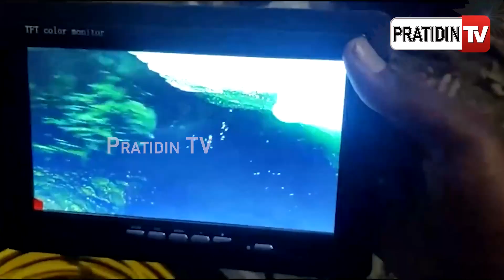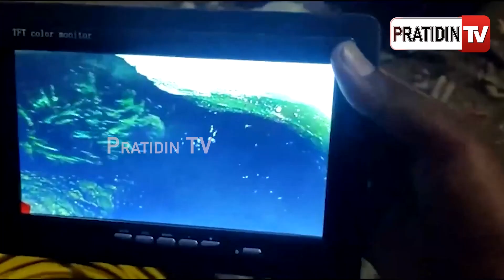ଜୀବନ ସହ ସଂଗ୍ରାମ କରୁଛି ରାହୁଲ, କଠିନ ପଥର ସାଜିଛି ବାଧକ...